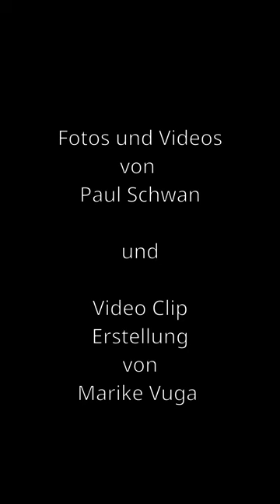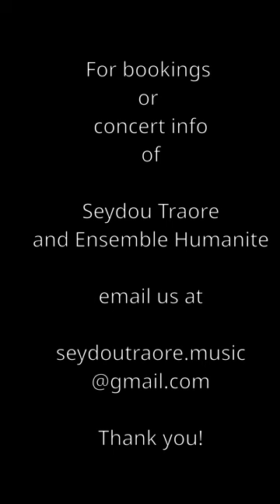Seydou Traoré and Ensemble Humanité at MurSzene 2023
Video clip of the concert by Seydou Traore and Ensemble Humanite at the World Music Festival MurSzene 2023 in Graz, Austria. Enjoy!

Band Info:
Seydou Traoré and Ensemble Humanité

Seydou Traoré (Kamele Ngoni, Balafon, Lead voc)
Franz Schmuck (Piano, Balafon, Percussion, voc)
Gabriel Froihofer (Drums, voc)
Kajetan Kamenjasevic (Bass)

Thanks to Paul Schwan for his videos of the concert
Thanks to Marike Vuga for the creation of this video clip